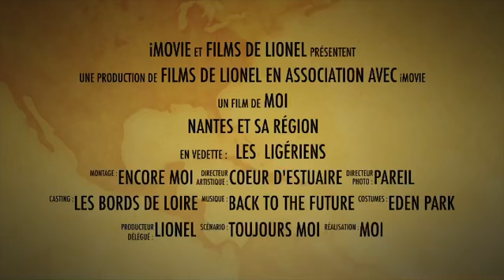La Loire Atlantique avant le confinement